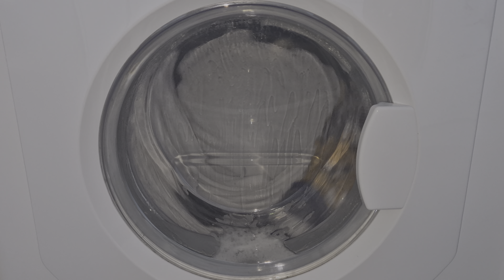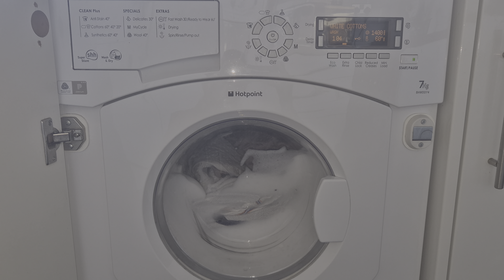Hotpoint - No Sudslock Detection?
Washing towels on whites 60 and this happens, used persil bio powder, suprised it didn't cut out